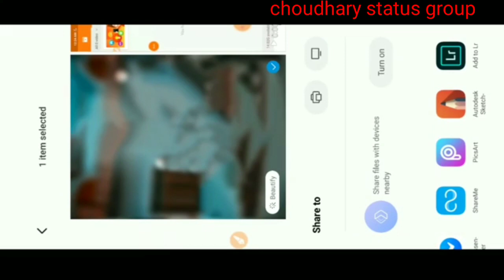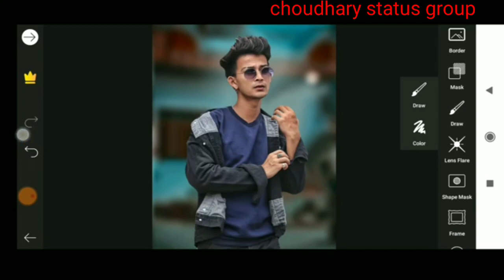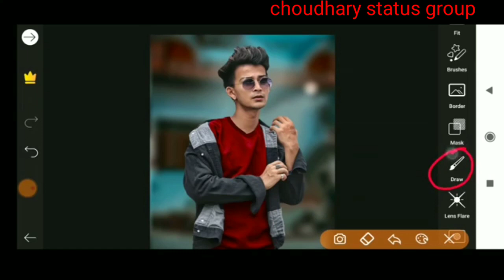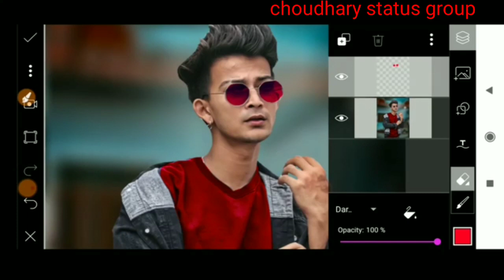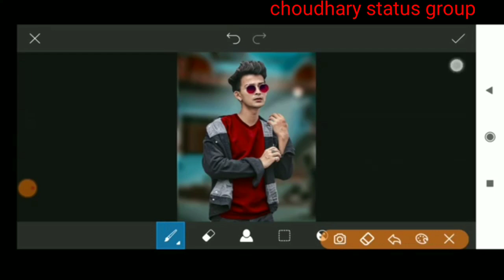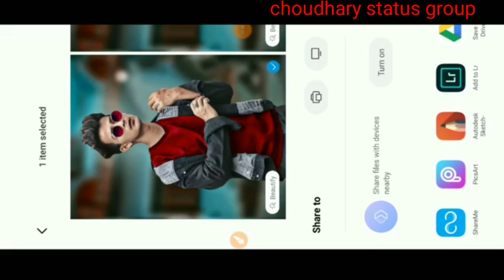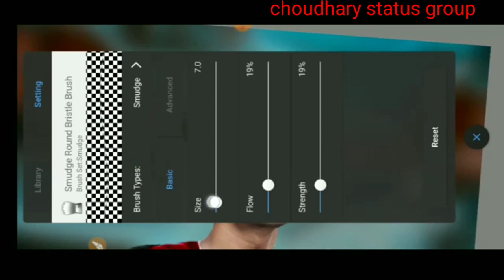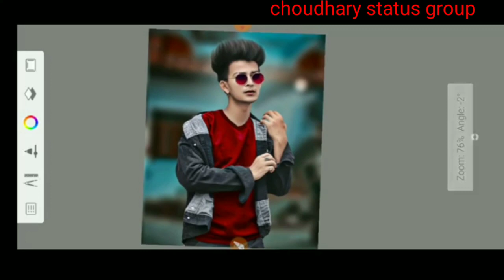Picsart_New_Stylish_Cb_Editing_||_Picsart_Hair_+_Face_Photo_Editing_by editortarunchoudhary 🤳🤳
Welcome guys in my chanal choudhary status group kamana krta hu aap sabhi achhe honge aaj m leke aaya hu mobile photo editing kese picsart ki madad se aap cbediting kr skte ho